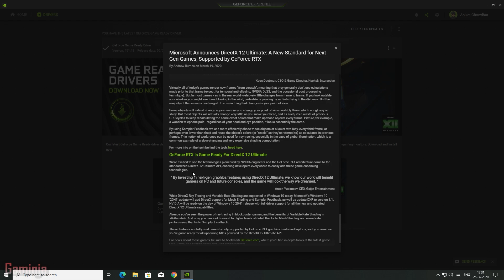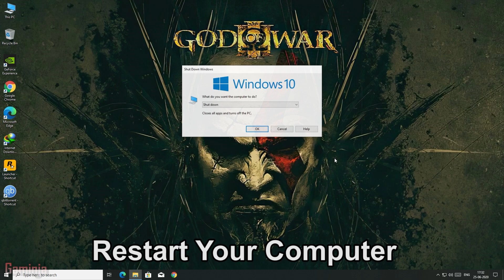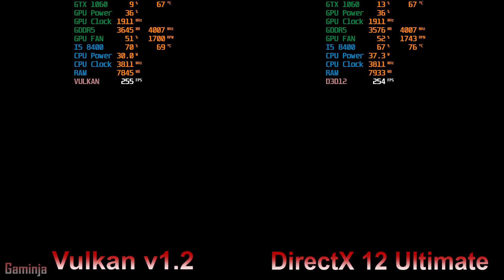GTX 1060 [Driver v451.48]~RDR2 [Vulkan v1.2 VS DirectX 12 Ultimate] Comparison Test | Best Settings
This is Red Dead Redemption 2 PC Game NVIDIA Driver v451.48 Vulkan 1.2 VS DirectX 12 Ultimate BEST Graphics Settings Comparison Tested On The Following PC Specs.

It Will Help My Channel A Lot To Grow.

My PC Specs:
16 Gb Ram